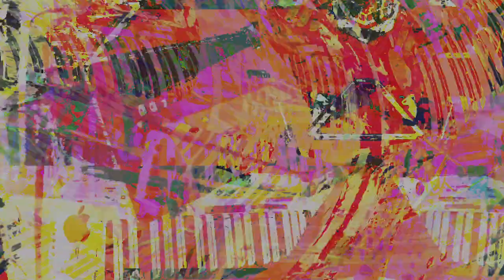Movie 24 08 25 02h48m44s